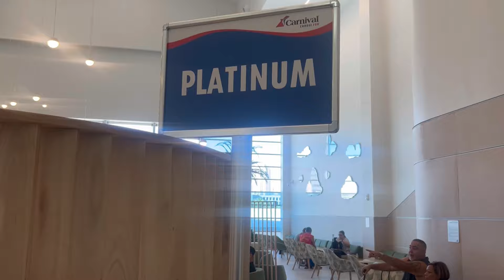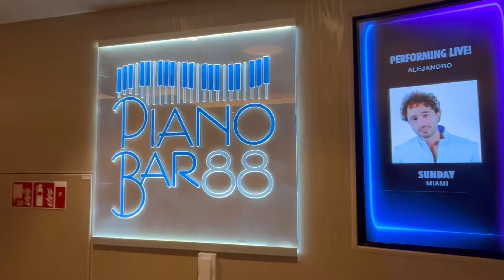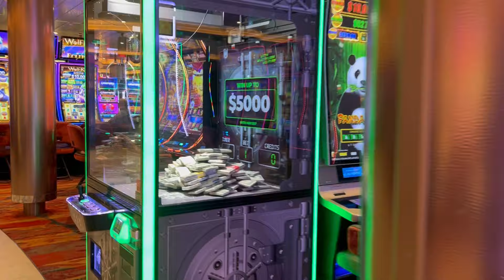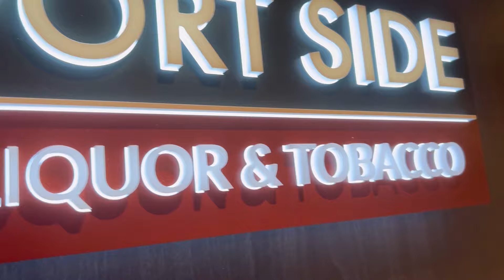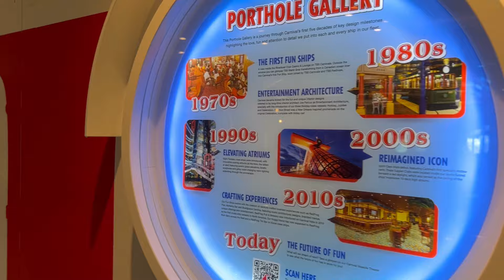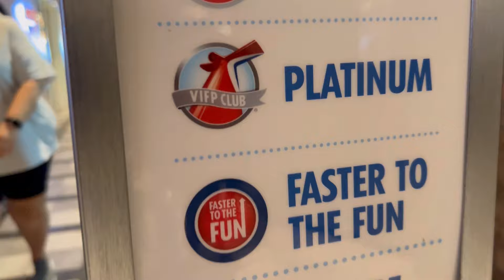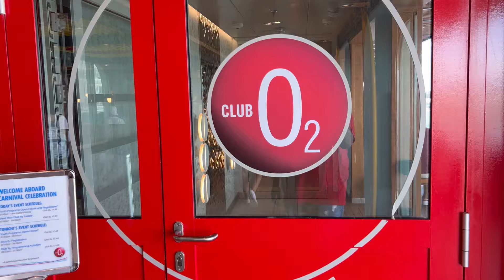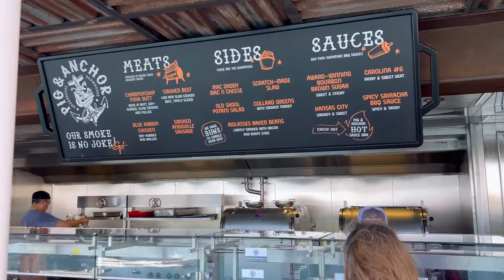Carnival celebration ship tour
"Join us on an unforgettable journey aboard the Carnival Celebration cruise ship! 🌊🎉 In this tour, we'll explore everything from the luxurious staterooms to the thrilling entertainment options and world-class dining experiences. Whether you're looking to relax by the pool, indulge in a variety of global cuisines, or enjoy endless fun for all ages, the Carnival Celebration has something for everyone. Get an insider's look at the breathtaking amenities, exclusive activities, and exciting ports of call that make this ship the ultimate vacation destination. 🚢🌴✨ CarnivalCelebration CruiseLife TravelVlog CarnivalCruise"